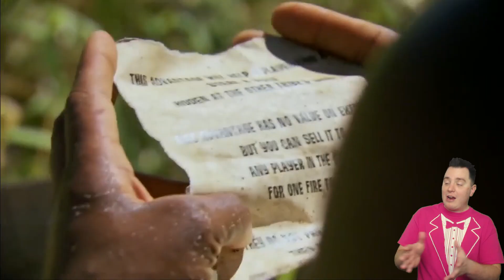Survivor: Winners at War - Episode 3 RECAP!!!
Adam makes a bold move and some questionable decisions. Jeremy and Michele step into the spotlight. Tony fights a shark.